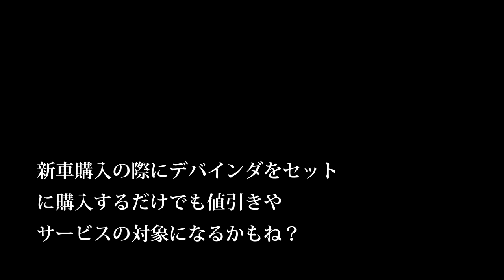【会社員実家農業手伝う】Japan2台とER4671台コンバイン入り乱れる情況で稲刈り、もう終盤戦！